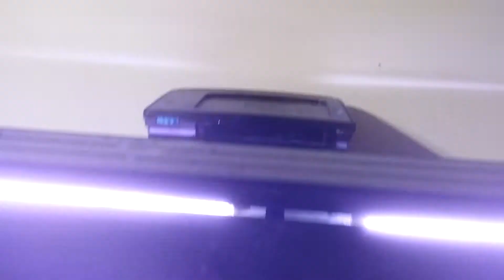Video for Corry Tidal 75 On 30g Long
Baby Cichlid tank